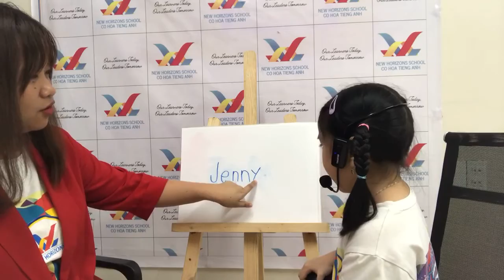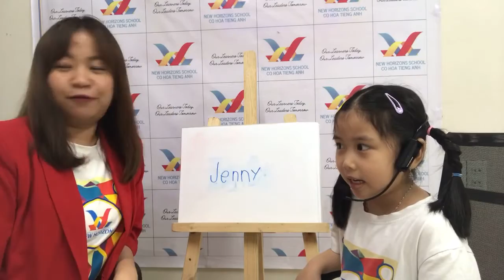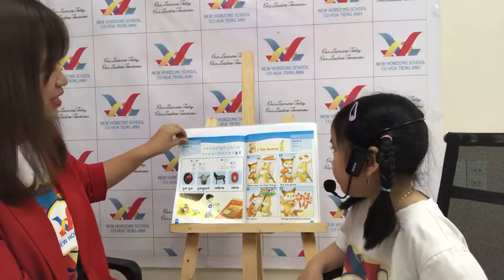August 6, 2023 Candy 5 F1 Unit 10 Speaking Test Jenny